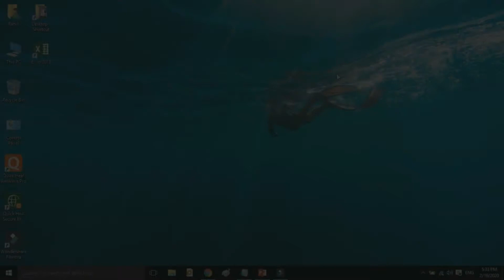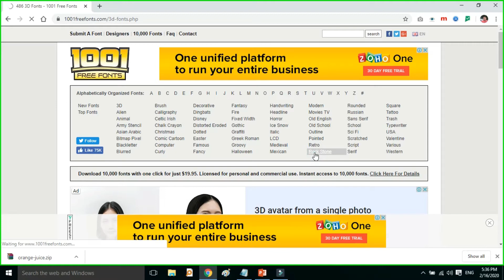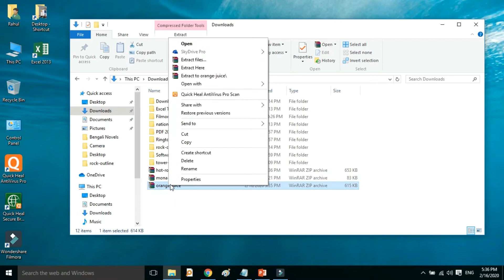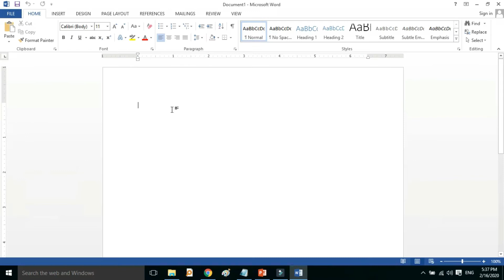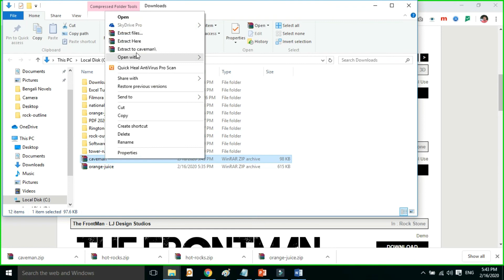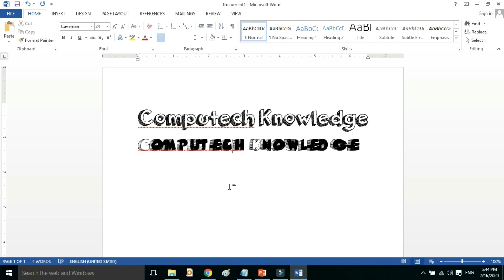How to use external font in Windows 10 | Install beautiful fonts for design | Computech Knowledge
In this video showing that how to install and use different external fonts in Windows 10.
Different beautiful fonts can help in designing and other presentation works.

Are you a new friend? First time come on this channel.

Thanks for reading. Enjoy the video...